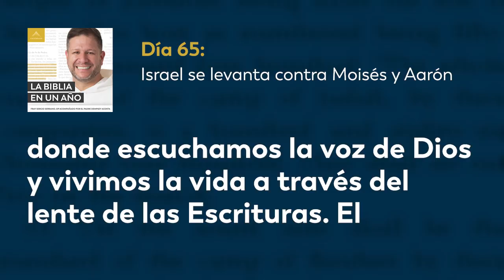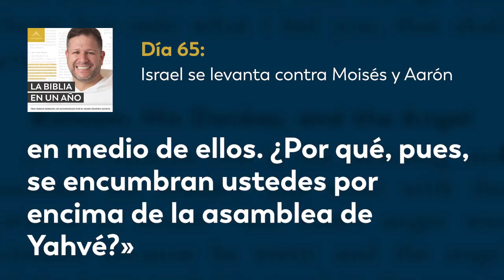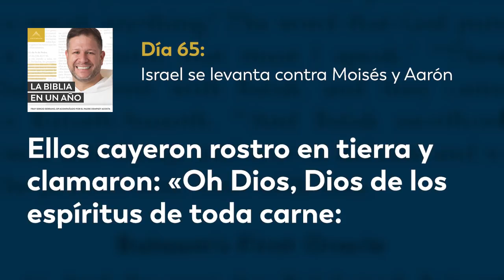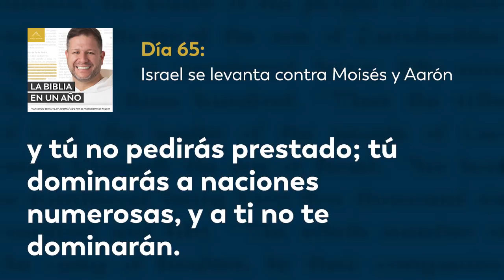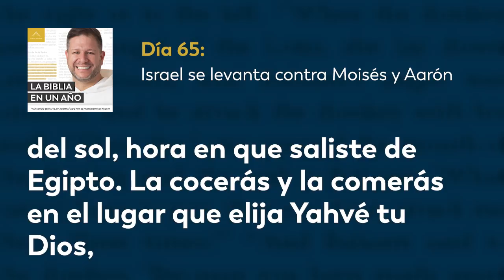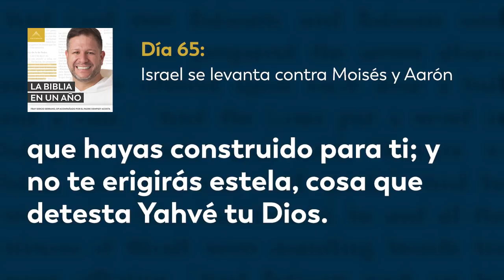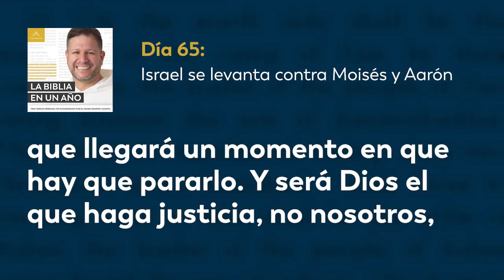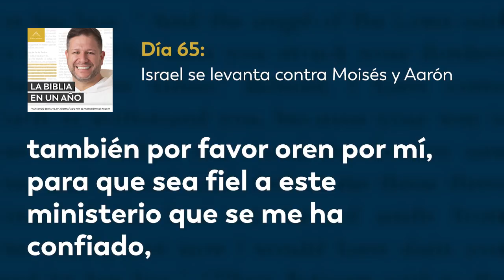Día 65: Israel se levanta contra Moisés y Aarón — La Biblia en un Año (con Fray Sergio Serrano, OP)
Líderes del pueblo de Israel se levantan contra Moisés y Aarón, seguidos por celebridades y hombres del pueblo. Moisés se encoleriza y habla deja que sea Yahvé quien deje en claro quiénes son los consagrados de Dios. Moisés manda al pueblo de Israel a alejarse de las tiendas de los líderes del levantamiento. El pueblo obedece y en cuanto Moisés termina de hablar, Yahvé abre la tierra debajo de las tiendas, exterminando a los líderes, sus familias y todas sus pertenencias. En Deuteronomio se habla del año sabático (el 7mo año) y sus leyes de remisión. Se establece el trato correcto de los esclavos. La potestad sobre los primogénitos de Israel y las celebraciones de las fiestas judías. Hoy leemos Números16; Deuteronomio 15-16; Salmo 97.